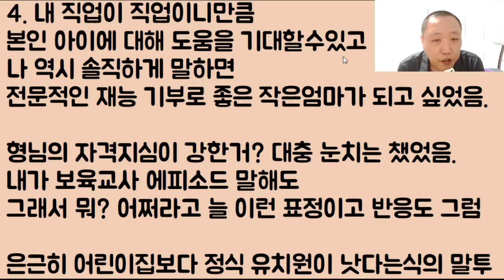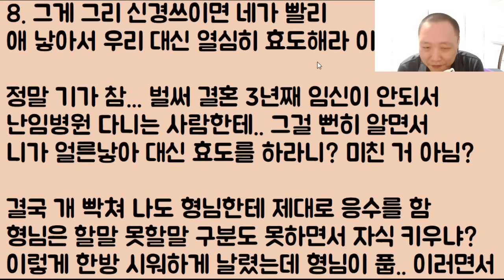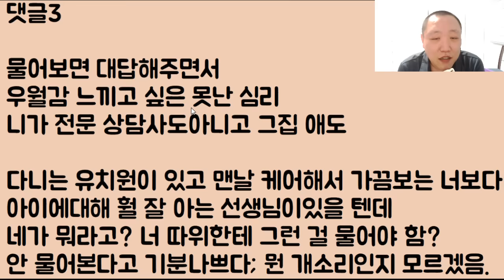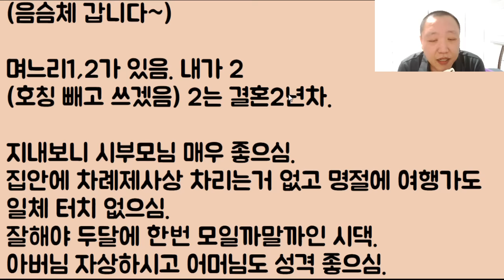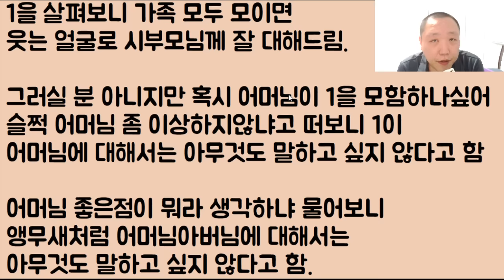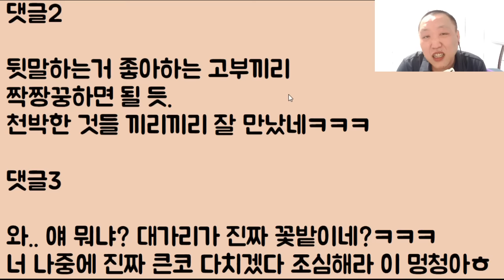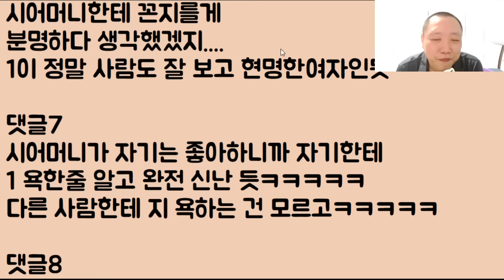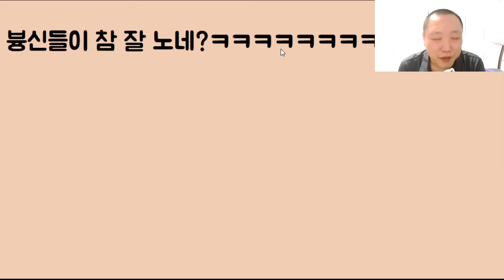[이 구역의 시궁창ㅋㅋ] 저는 보육교사입니다. 육아 전문직 말이에요 근데 이런 전문가에게 감히 질문도 안 하네? 어떤가요? 이 형님 진짜 미친 거 맞죠?